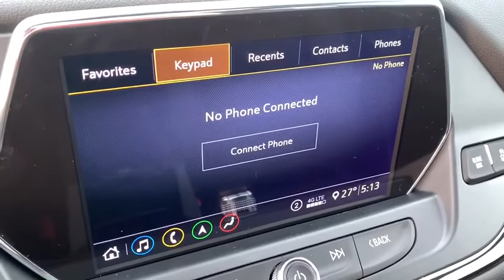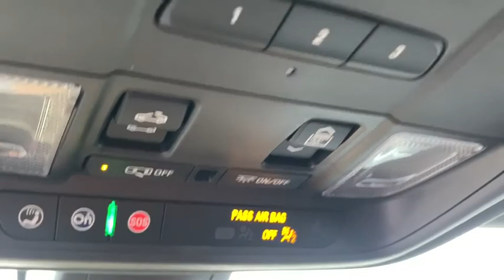2020 Chevrolet Blazer Saginaw, Midland, Bay City, Freeland, Shields MI LS638243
New 2020 Chevrolet Blazer available in Saginaw, Michigan at Serra Saginaw. Servicing the Midland, Bay City, Freeland, Shields, MI area.

Serra Saginaw
4200 Bay Rd

Lease starting @ $225/month with only $999 due at signing (on qualified 2LT trimmed CTP units) for current GM lessees. Blazer RS Advanced Adaptive Cruise Control Backup Camera System Enhanced Automatic Emergency Braking Enhanced Convenience & Driver Confidence II Pkg Following Distance Indicator Forward Collision Alert Front Pedestrian Braking HD Surround Vision Heated Rear Outboard Seating Positions Heavy-Duty Cooling System Hitch Guidance Hitch Guidance w/Hitch View IntelliBeam Headlamps Lane Keep Assist w/Lane Departure Warning Memory Settings For Driver Seat & Exterior Mirrors Navigation System Power Liftgate Power Panoramic Tilt-Sliding Sunroof Power Tilt & Telescoping Steering Column Radio: Chevrolet Infotainment 3 Premium System Rear Camera Mirror Safety Alert Seat SiriusXM w/360L Trailering Equipment Ventilated Driver & Front Passenger Seats Wireless Charging.br2020 Chevrolet Blazer RS 4WD 3.6L V6 SIDI DOHC VVT Midnight Blue MetallicbrOur experienced sales staff is eager to share its knowledge and enthusiasm with you. Prices for new Chevrolet vehicles are based GM Employee pricing eligibility. Price does not include Tax Title License and Documentary Fee of $220;$3250 - GM Consumer Cash Program . Exp. 04/30/2020